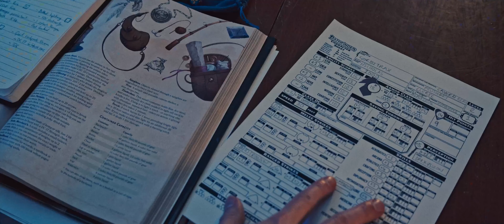CERULEAN | 48 Hour Short Film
CERULEAN, a film made in 48 hours for Wide Angle's competition. Our team, The Participators, won both Best Film Under 25 and Best Directing awards for our efforts. Our genre was Heroic Fantasy, our prop was a blue rope, and the line of dialogue we had to include was "do you think that's air you're breathing now?"
The version uploaded to this channel is a slightly improved version, as we ran out of time to properly polish up the film before submitting it. This version includes much better audio quality and some minor colour grading changes.

DIRECTED BY Marcus and Katri
WRITTEN BY Marcus
STORY BY Kelly, Jesse, Jack, Byron and Katri
STARRING Kelly, Jesse  and Robert
CINEMATOGRAPHY BY Katri
CAMERA ASSISTANCE BY Huon
SCRIPT SUPERVISION BY Angeline
LOCATION MANAGEMENT BY Huon
EDITING AND VFX BY Marcus and Jack
COLOUR GRADING BY Jack
SOUND BY Jack and Byron
STUNT PERFORMANCE BY Robert and Jesse